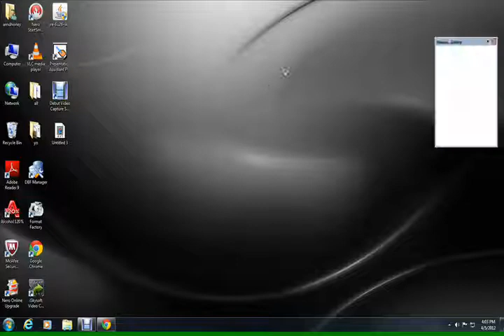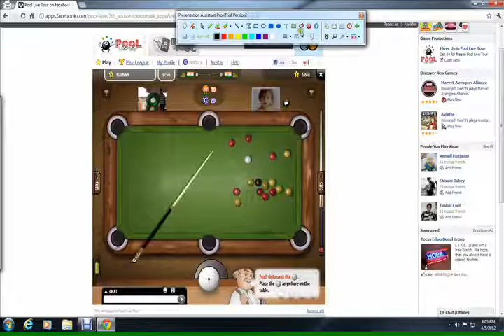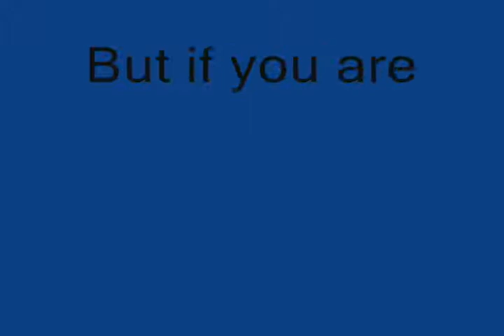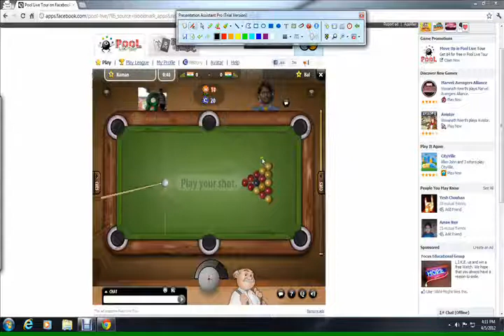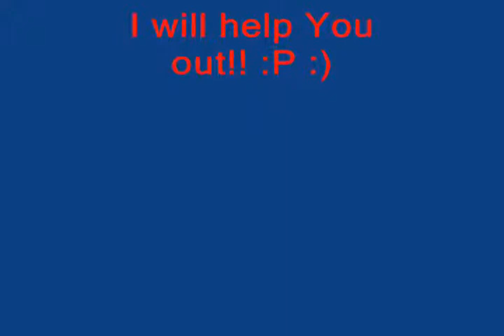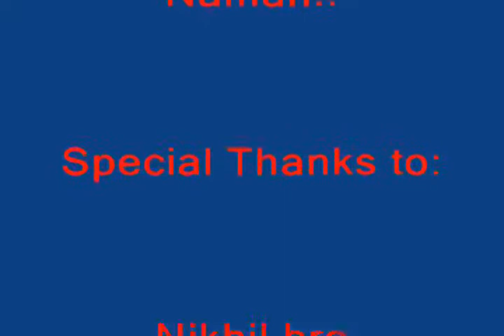Poll Live Tour - Aim line software + Free download link [Trusted].flv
This video shows how to use presentation assistant pro in pool live tour.